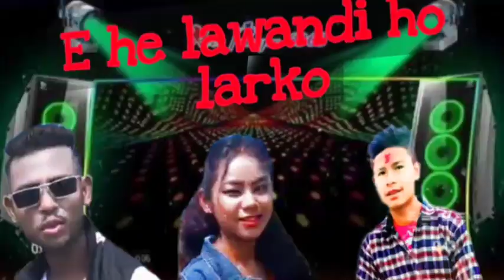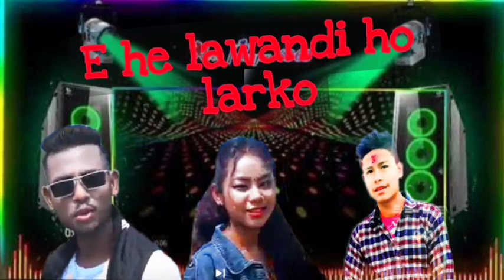E he lawandi ho larko new tharu rap song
hiii guys this is a my
first song please support me new song tharu rap ehe lawandi ho  rapper mk cdy and Salina

yo new tharu rap song video full watch garnu hola this is song in my first remix song yestai song ma Aru Pani song halnr xu